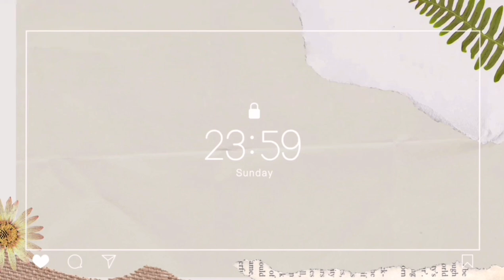Park Hyung Sik and Han Hyo Joo in Apocalyptic TV Series - Happines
Park Hyung Sik and Han Hyo Joo is Comingback in small screen!

Korean_Entertainment_Highlights

Korean Highlights

References:
as-first-project-following-military-
discharge?fbclid=IwAR3PENDT_OYx98FoZRqnf3uXy3TgGSgQJWQ13D8tkyneYPH46q4RHIJmgG
Titled: NIGHT FALL
Artist: ROA
Genre & Mood: Dance and Electronic + Bright